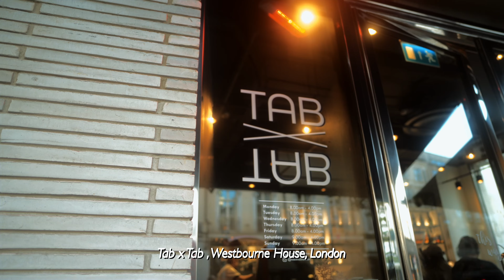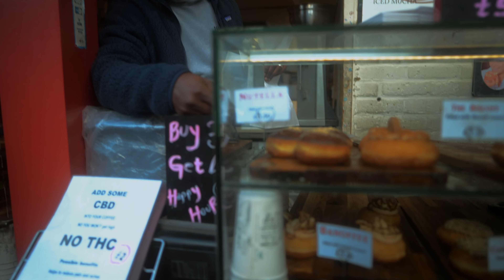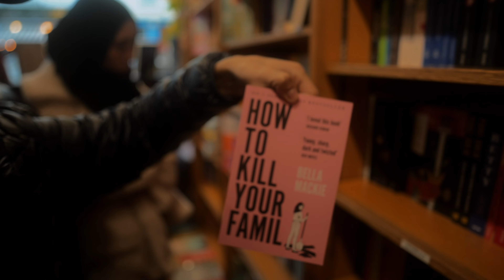Bayswater, Portobello Market, Nottinghill, London 2022 🇬🇧🍁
Vlog of London autumn trip 2022 part 1.

Probably the only episode coz i’m too busy to edit the whole trip 😂.

This was edited last year and only published after almost a year.  😌